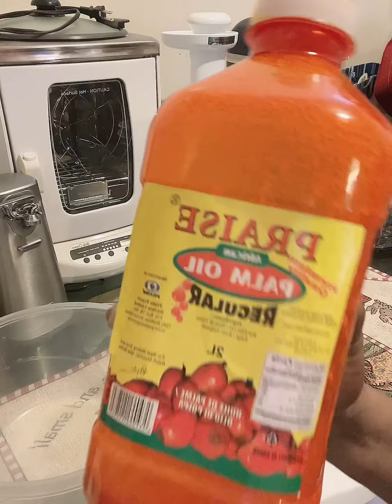Mare neg ou fanm ki nan vi Ou et ou renmen an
Si ou pa renmen pa fè resèt  sa pou li paske ou paka dèfèt li svp et lap kite tout matelot li n’a ou yo